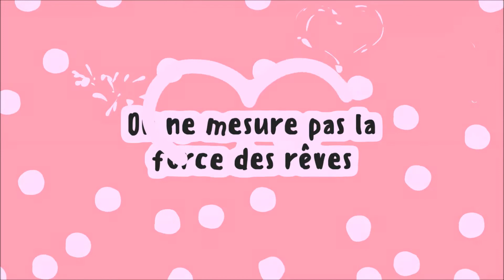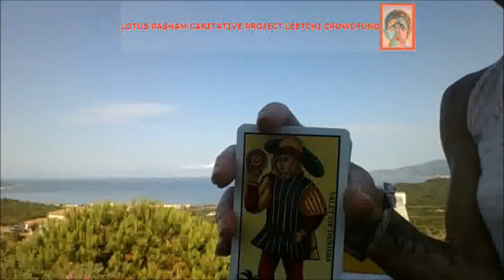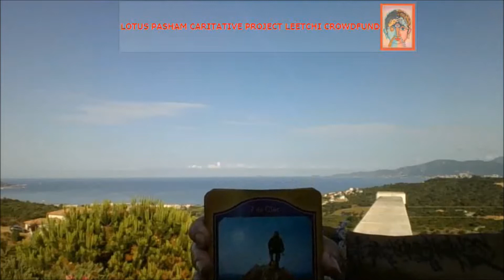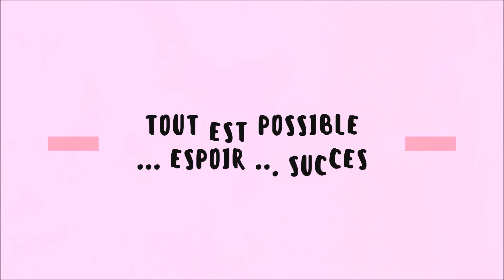EN PLEIN AIR